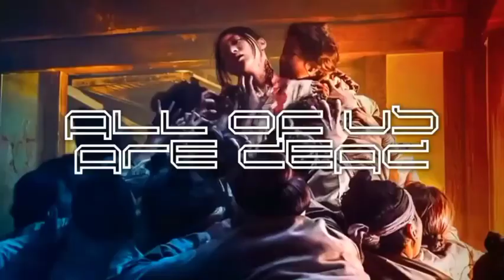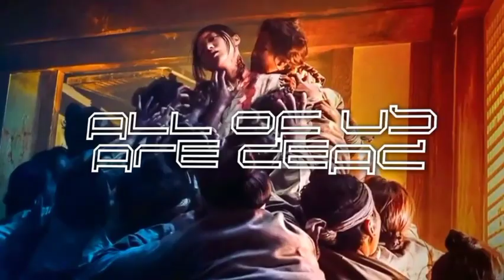Best Scenes 💜-All of us are dead season 1